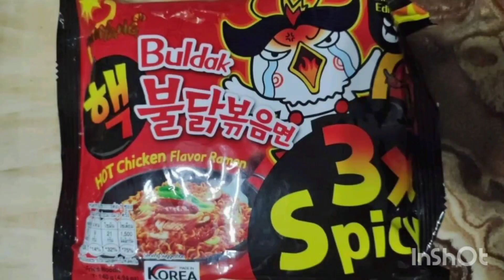GRABE SA TINDI NG PAG KA ANGHANG NITO